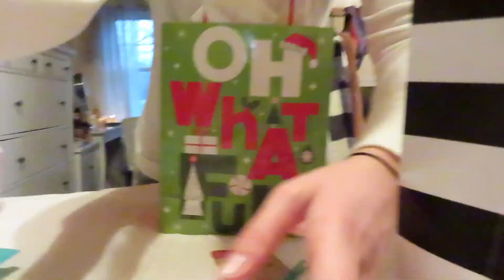VLOGMAS: riding 4-wheelers + wrapping presents!